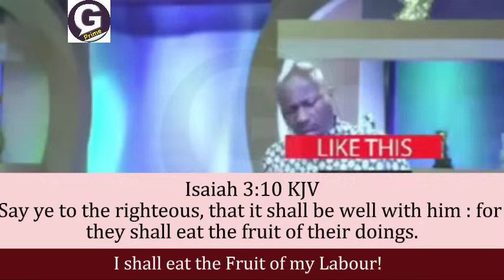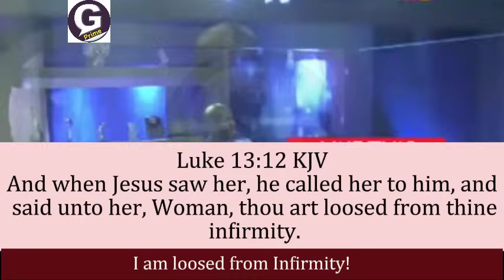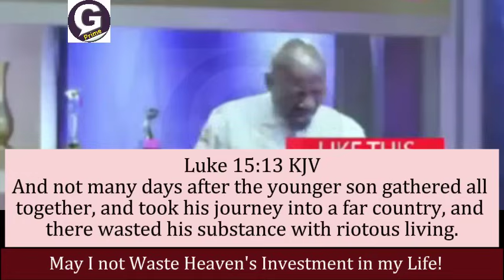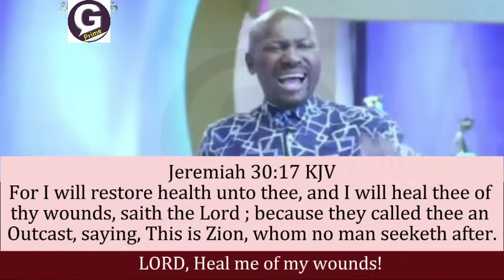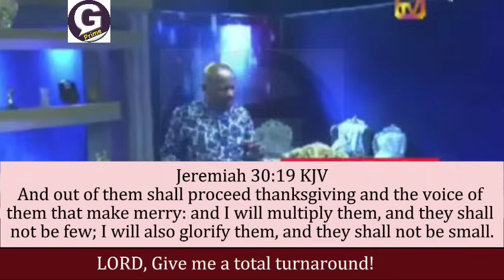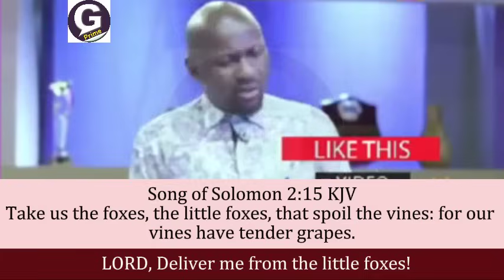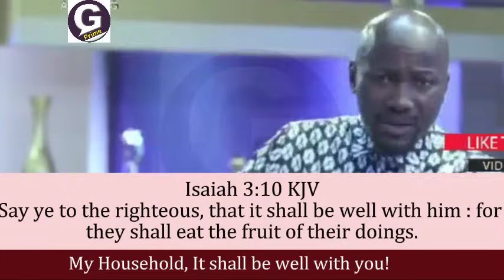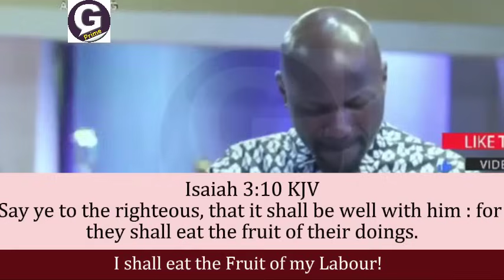Apostle Johnson Suleman Live Now I shall eat the fruit of my Labour WWN Live today 26th July 2024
►Video original and produced exclusively by Greatprime TV
►Footage licensed through Creative Commons licenses videos and pictures

I shall eat the fruit of my labour